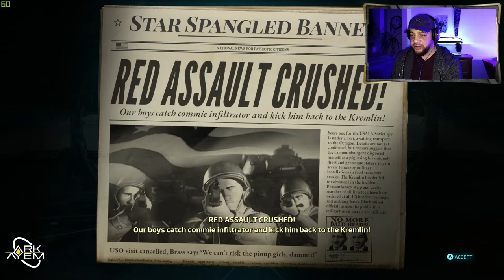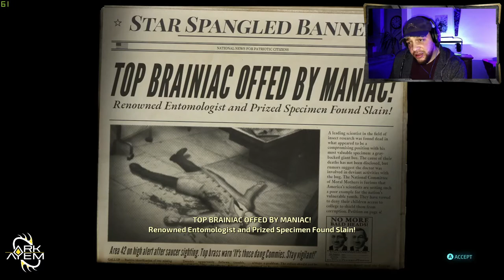Destroy All Humans! | Playthrough Part 07